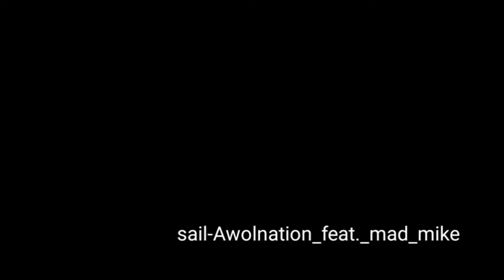Sail-Awolnation _Feat._Mad_Mike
The Road Warrier -- Amazing slow motion bike car video

Movie [ Motorcycle vs. Car Drift Battle 2 ]

[ THE GREATEST ✔️ Show On Earth ⚡️ ✅ 322.km/h-200.MPH Street Race . ISLE of MAN TT ]

[ DC SHOES: KEN BLOCK'S GYMKHANA FIVE: ULTIMATE URBAN PLAYGROUND; SAN FRANCISCO ]

Dear sir I have use your video material in my videos .